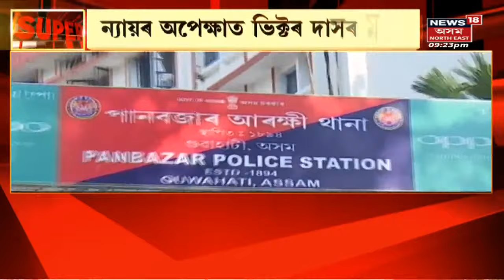Assam News | Super Prime 18 : দাইল, ভাত, কণী খাই অসুস্থ শিক্ষাৰ্থী | Assamese News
Assam News | Dakhin Kamrupৰ পুঠিমাৰীত অঘটন
0:00 Intro
1:56 Kokrajharত ভূটানৰ গৃহ মন্ত্ৰনালয়ৰ প্ৰতিনিধি
4:27 Jihadiৰ বিৰুদ্ধে অব্যাহত অসম আৰক্ষীৰ অভিযান
5:58 কাইলৈ আদিবাসী বিদ্ৰোহী সংগঠনৰে হ'ব শান্তি চুক্তি
7:00 Jamugurihatত গড়ঁৰ মুক্ত বিচৰণ

Assam News | News18 Assam |  Assam News | News in Assam | Assamese News | Northeast news | Northeast India |